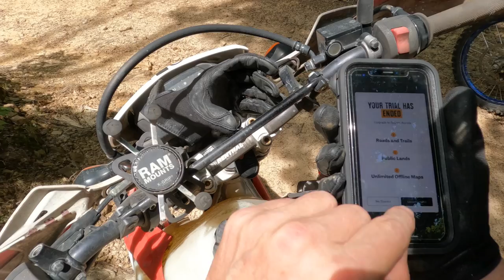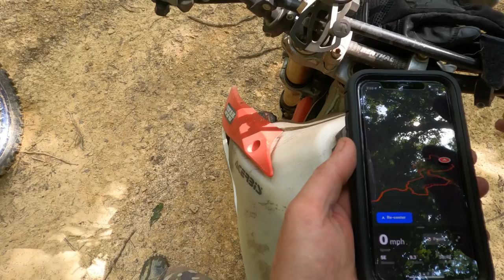Prentice Cooper the back half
I took my CRF-250l on Prentice Cooper's back half of their area and had a YZ-450f chasing me the entire time.

And my CRF-450RL is still in the shop on the 2nd go round after the initial 400 mile inspection.